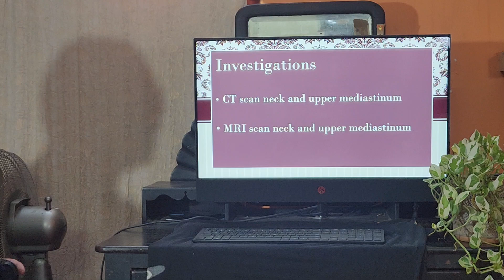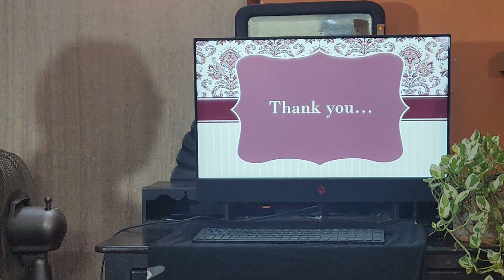Thyroid gland extending into chest / Retrosternal gotre / Hindi / Patient teaching programme